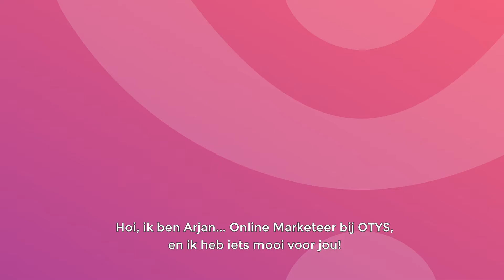Nieuwe koppeling met Mailchimp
OTYS koppelt met veel interessante partijen, en een van de koppelingen die al een tijdje op ons wensenlijstje stond was de koppeling met Mailchimp. Mailchimp is een van de makkelijkste (en leukste) tools op het gebied e-mailmarketing en vooral geschikt als je een stap verder wilt gaan dan alleen het versturen van nieuwsbrieven versturen.

Schrijf je hier in voor het Mailchimp & OTYS webinar op 19 november